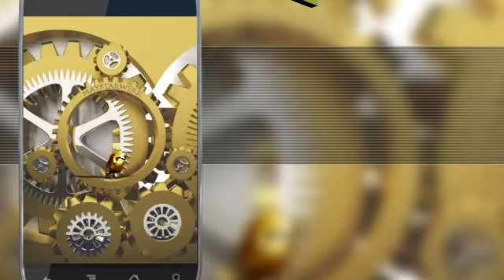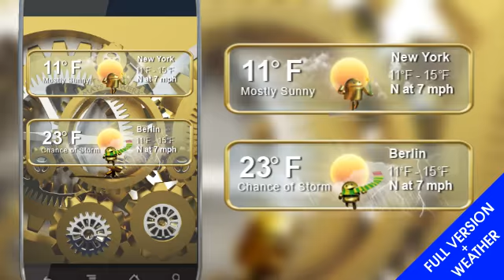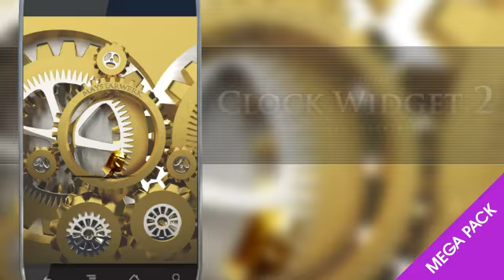new android apps 2012 android gold ( live wallpaper, clock widget, weather widget)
Maystarwerk  presents the Designer App & Widgets Collection "Gold Android"
This Mega-Set shows your smartphone in a new magical look. You will get an unique and individual style for your android smartphone with this exclusive design line.
Choose the analog and digital clock in a classic modern design and put it on your homescreen. The Weather widget appears in the same style and shows the weather dates of choosable places in the world.  Enjoy in addition the Live wallpaper with rotating gears standing for the whole design.
NEW: The special composed HQ Video Tone complete this set of high quality artwork.
app content:
1x Live Wallpaper
1x Designer Clock Widget
1x Digital Clock Widget
1x Weather Widget
1x HQ Wallpapers
1x HQ Ringtone
1x HQ VideoTone

Gold Android Designer Clock settings:
- Analog Desktop Clock Widget
- Optional date display on desktop
- themed wallpaper
- Alarm Tone

Gold Android Digital Clock settings:
- 24 or 12 time format
- Day/Month/Year or Month/Day/Year date format
- themed wallpaper
- seconds on/off
- Notification Sound

Gold Android Weather settings:
- Multi Language
- Worlwide Locations
- Multiple weather widgets on home screen
- Fahrenheit / Celsius
- Auto update at screen on
- Auto and manual location set
- 8 auto updates a day
- 3 days forecast